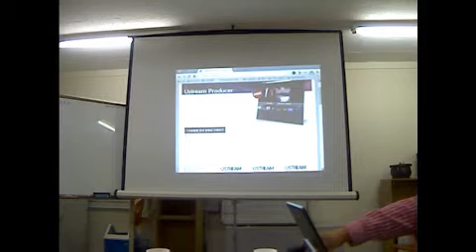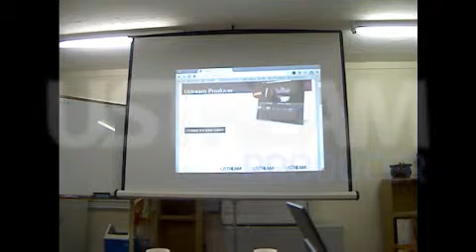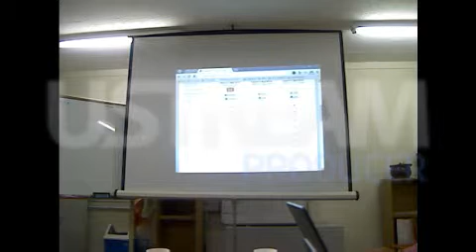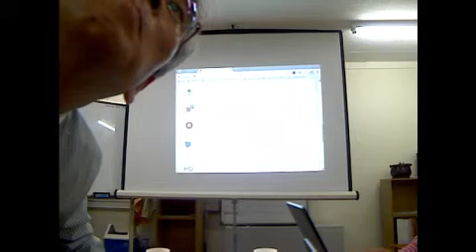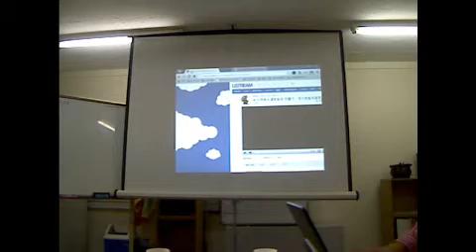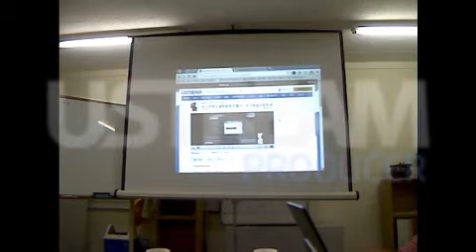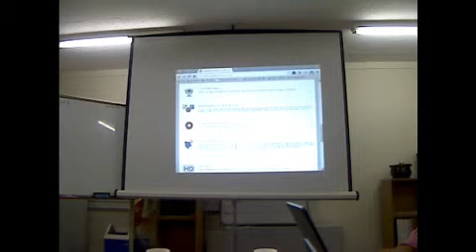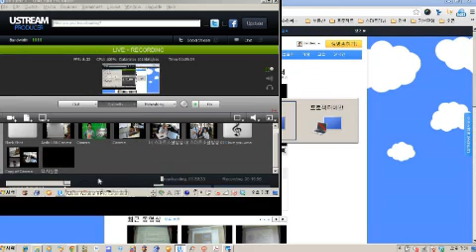내 스마트소셜방송국 만들기 - 유스트림프로듀서[Ustream Producer] 이준헌-01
스마트폰, Ustream.tv 와 유튜브, 같은 주제를 다루는 SNS 친구들...
우리에게 방송국을 위한 모든 것이 갖추어져 있는데...
아직도 남들이 송출하는 것만 들여다보고 계신가요^^?

이미 배우고 알고 있는 것들을 모아서 간단한 방송국을 뚝딱 만들면 어떨까요?
쓰면서 다듬어 가면 좋겠지요^^?

오늘의 주제는 Ustream Producer(유스트림 프로듀서)을 배워보는 시간으로 가져보려고 합니다.

inisdes.blog.me